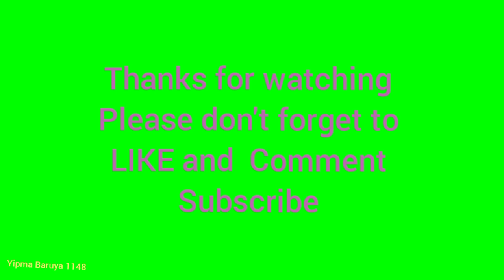Harvesting Sugar Canes | Tending Taro And Vegetable Garden. PG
@yipmabaruya, we harvested sugar canes and ate it,. We tended the vegetables and taro garden by cleaning weeds and removing pests. The weather was fine to grow vegetables here. Freelance farming is a common practice here in PNG.

guys thank you for coming into this You Tube channel especially those from Indonesia, Malaysia, and other countries to view this vlog.